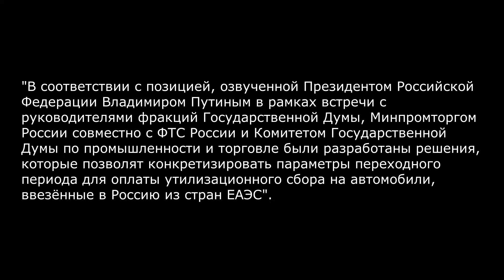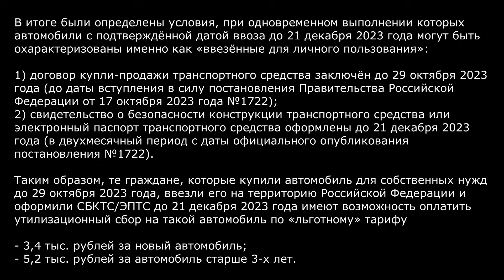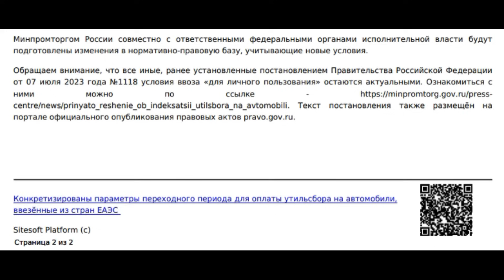Мораторий на утильсбор 2023: два условия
Минпромторг РФ опубликовал условия действия моратория на утильсбор 2023 - он коснётся машин, оформленных до 21 декабря 2023 года. Уже уплатившим вернут деньги.
Хочешь получать кэшбэк 5% за оплату штрафов ГИБДД, платной парковки, покупку запчастей и автоуслуг, а также 10% от каждой заправки автомобиля - оформляй кредитную карту Tinkoff Drive по моей ссылке
Стоимость обслуживания карты - 990 руб. в год, что сразу окупается при активном её использовании. К примеру, я по такой карте с начала 2023 года получил бонусов уже более чем на 32 000 рублей.

При оформлении карты по моей ссылке получишь 2000 бонусов на счёт, если потратить от 5000 руб. в первый месяц (акция действует только для новых клиентов, ранее не имевших кредитных карт Tinkoff или закрывших их более 1 года назад). Срок акции ограничен, обращайте внимание на актуальные условия.

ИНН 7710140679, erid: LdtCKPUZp